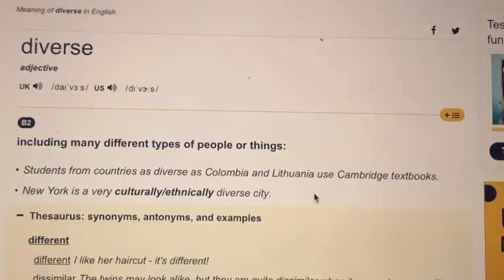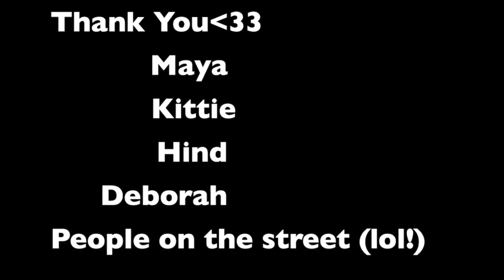Diversity and Origin: 2022 Documentary Challenge